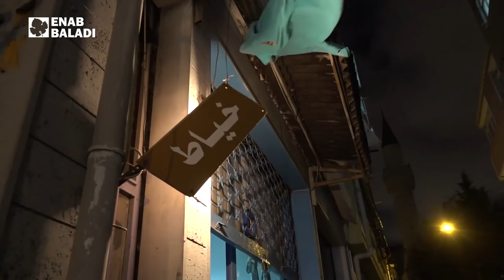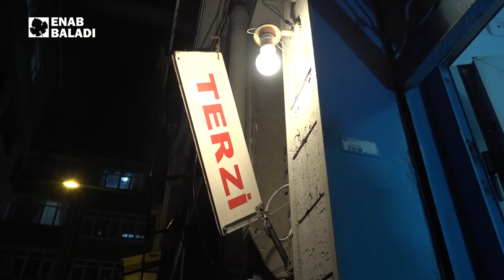الفستق لمين.. لإدلب لما لحلب | وين ما كنتو تكونو